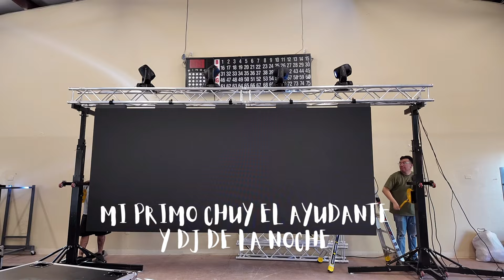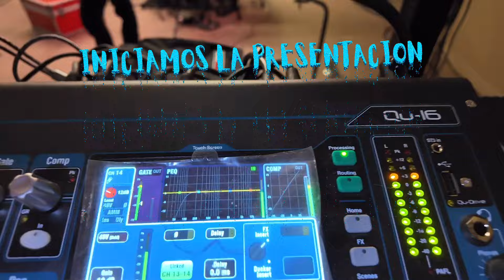RENTA DE AUDIO THOR TF 12X2 A GRUPO XV EN SNOW FLAKE ARIZONA